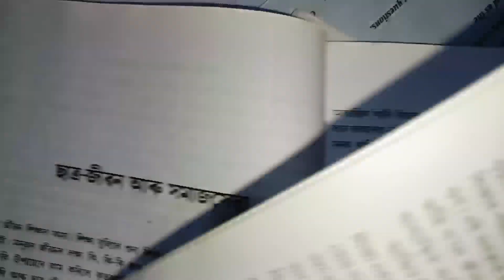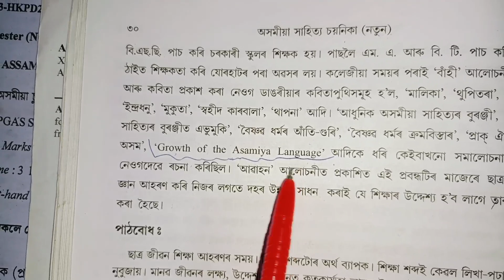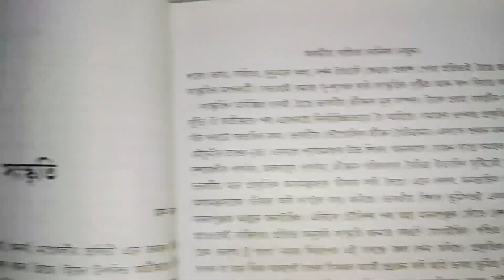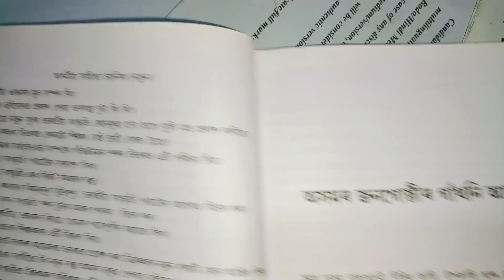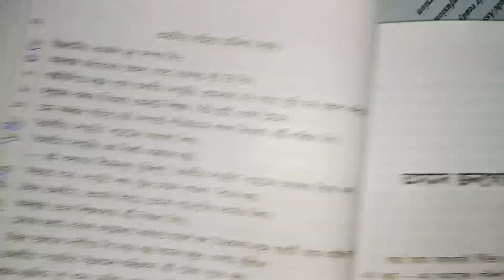HSLC Final Exam SEBA 2024// Assamese// Common Questions// Important Questions Assamese clas 10 2024